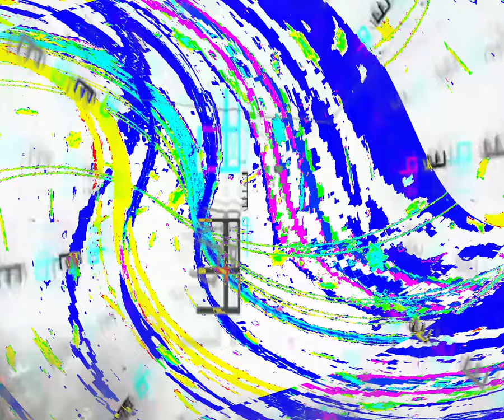[EPILEPSY WARNING] Movie 24 03 20 04h37m03s